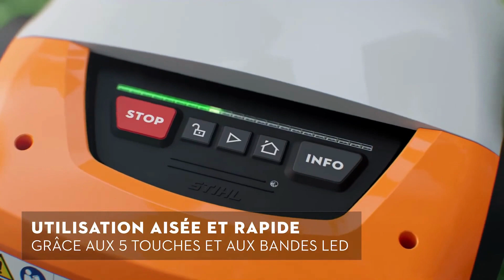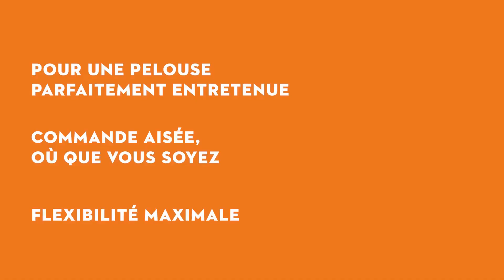ROBOT TONDEUSE iMOW® STIHL : TONDEZ VOTRE PELOUSE DE FAÇON AUTOMATISÉE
Ne tondez plus jamais votre pelouse vous-même grâce aux robots tondeuses STIHL !

Avec son système de tonte haute performance DISCUT® breveté, ses déplacements intelligents, sa gestion efficace de la charge et sa simplicité d'utilisation via l'application My iMOW®, votre robot tondeuse collectionne les détails bien pensés et se révèlera vite indispensable à votre jardin. Gagnez du temps avec nos robots iMOW® et profitez confortablement d’une pelouse tondue au millimètre près dans des délais restreints.

LA PERFORMANCE STIHL AU SERVICE DE VOTRE JARDIN :
Une pelouse doit être entretenue tout au long de l’année pour rester saine et verte. C’est également ce qui nécessite le plus d’entretien et donc demande le plus de temps. Avec un robot tondeuse, vous n’avez plus à tondre vous-même, car ce petit robot est un outil intelligent qui se déplace et tond tout seul, en totale autonomie.  Selon les modèles, ils gèrent sans peine les surfaces jusqu’à 5000 m² et les pentes allant jusqu’à 45%.
Intelligent, silencieux, doté d'une batterie longue durée et d’un système de coupe ultra-performant DISCUT® : le robot tondeuse iMOW® STIHL est le partenaire d’un jardin impeccable !

Les robots tondeuses STIHL font office de tondeuses mulching sans bac de ramassage : l’herbe broyée est répandue sur le gazon qu’elle fertilise et nourrit. Vous n’avez plus à vous préoccuper des déchets de tonte. Pendant que vous vous reposez et vous consacrez à d’autres occupations, le robot tondeuse s’occupe de l’entretien de votre pelouse.

 LE JARDINAGE INTELLIGENT AVEC LES ROBOTS TONDEUSES STIHL :

Avec l’iMOW®, tondre la pelouse devient un jeu d’enfant ! Contrôlez à tout moment votre robot à l'aide du système de commande avec sortie vocale, des bandeaux lumineux à LED et de l'application My iMOW®. Intuitive et simple à prendre en main, cette dernière permet de configurer le robot et de le contrôler à distance. Sur nos modèles EVO, une MATRICE LED située sur le capot dessine différents motifs lumineux indiquant le statut du robot. Avec une configuration des systèmes Smart Home, l'iMOW® peut aussi être facilement contrôlé via la commande vocale.

Depuis l’application, définissez les horaires de tonte, consultez les données de charge, créez des plannings de tonte en fonction de la météo ou gérez, grâce au capteur de pluie intégré, à quel taux de précipitation le robot tondeuse doit s’arrêter. L’application vous permet également de définir les plages horaires de tonte de votre robot, ainsi que les zones à tondre. Pratique, vous pouvez diviser votre pelouse en plusieurs zones de tonte et les entretenir à des intensités différentes. L’application My iMOW® est disponible gratuitement dans les boutiques d’applications Apple et Android pour les appareils iOS.